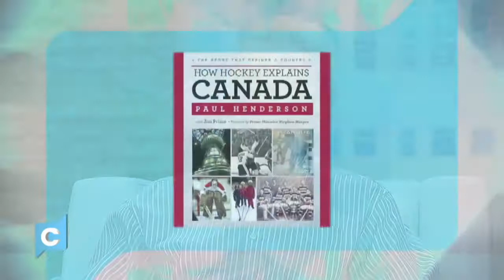Paul Henderson scored the Summit Series winning goal, but lost out on $1.2 million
Paul Henderson scored the winning goal for Canada in the 1972 Summit Series, making him a legend in our country. After the series, he gave his jersey to Team Canada’s trainer as an act of appreciation. Years later, that same jersey sold for $1.2 million.
Henderson talks sports and money with Lorna Dueck.